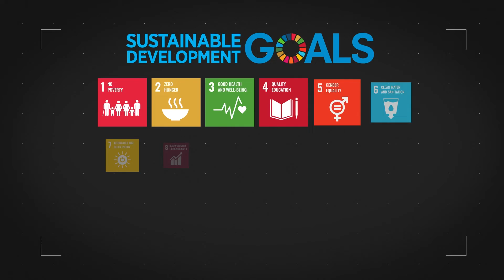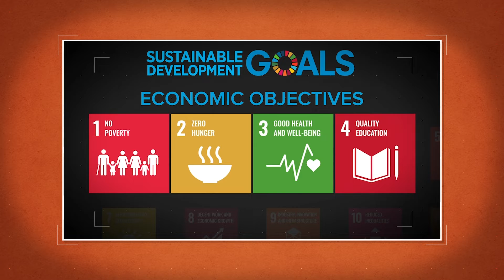Trailer: Massive Open Online Course - Mining & Materials for Sustainable Development Transformations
The Columbia Center on Sustainable Investment (CCSI) will launch its free-of-charge Massive Open Online Course on Mining and Materials for Sustainable Development (MOOC) in early 2024. Register to receive early access and updates or ask us questions about the course

The world faces a climate catastrophe requiring immediate global action. The Paris Agreement on Climate Change and the Agenda 2030 outline a global consensus on the interlinked needs to achieve climate change mitigation and adaptation goals, on the one hand, and more broadly the sustainable development goals (SDGs), on the other.

In this MOOC, we will tackle these challenges and opportunities. The course includes 40 instructive videos with a total of over 8 hours of content featuring thought leaders in environmental, climate, social, human rights, and economic topics. We hope you will join us!

Learn More About CCSI’s Work

The MOOC is a project developed by CCSI, supported by the African Legal Support Facility, Anglo American, Ford Foundation, and the German development agency GIZ, and hosted by SDG Academy.

Thank you so much to all of the partners and contributors to this project. We could not have done it without you!